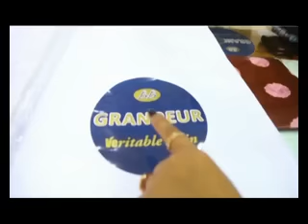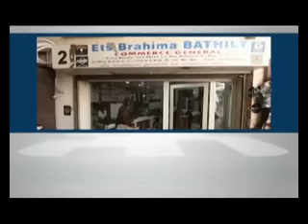AFRICA SHOW NIORO DU SAHEL 2EME PARTIE